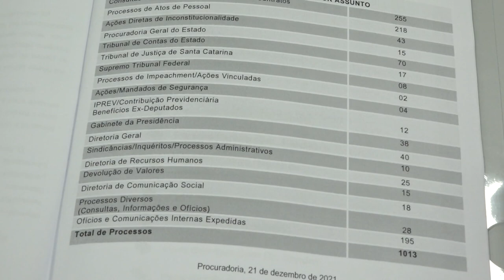Conhecendo o Parlamento - Procuradoria